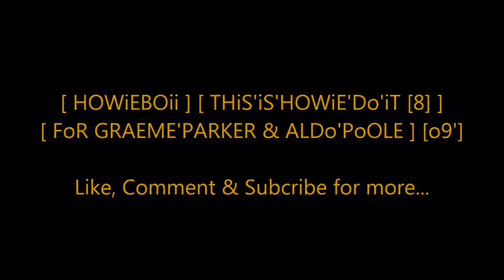[ HOWiEBOii ] [ THiS'iS'HOWiE'Do'iT [8] ] [ FoR GRAEME'PARKER & ALDo'PoOLE ] [o9']